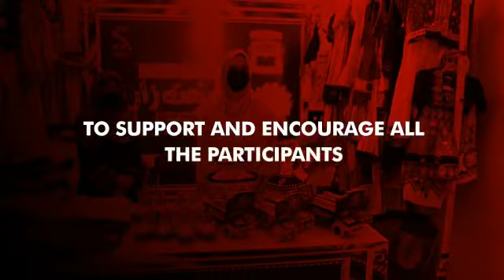4 March 2023